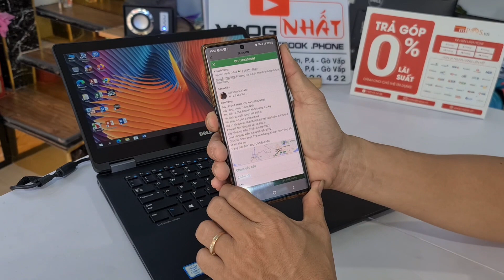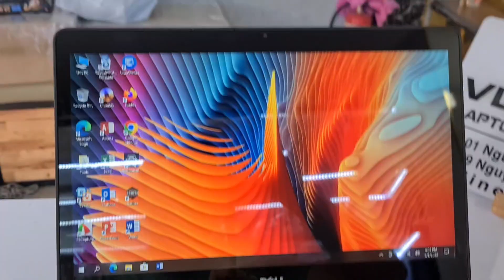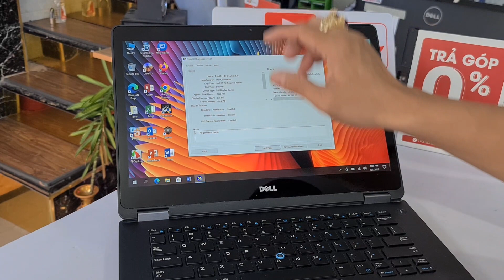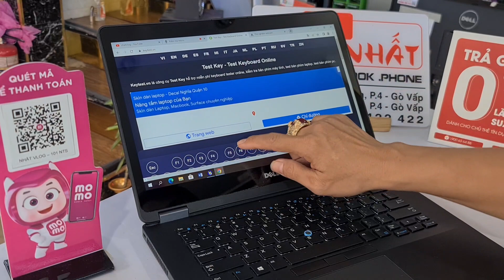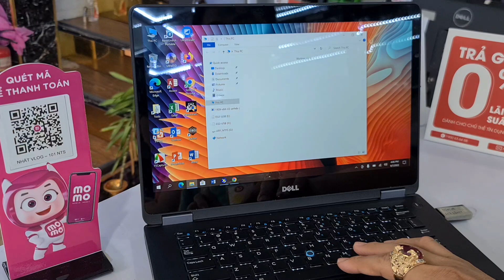Dell Latitude E7470 | CORE I7 6600u/ RAM 8GB/ SSD 256GB/ 14 inch cảm ứng 2K ips bền bỉ chắc chắn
Dell Latitude E7470 | Core i7 6600/ RAM 8GB/ SSD 256GB / 14" 2K IPS cảm ứng / Đạt tiêu chuẩn quân đội Mỹ

Dell Latitude E7470 mỏng nhẹ  màn hình full hd, máy bền bỉ

💥 Dell Latitude E7470  Core™ i5-6300u,  RAM 8GB PC4L 1.2v ( uptu 32GB RAM) SSD  256 tốc độ nhanh,  14 inch   💸  💸 💯 Trả Góp Dễ Dàng 💯

💥 Dell Latitude E7470  Core™ i7 6600u,  RAM 8GB PC4L 1.2v ( uptu 32GB RAM) SSD  256 tốc độ nhanh,  14 inch 2k ips   💸  💸 💯 Trả Góp Dễ Dàng 💯

 💥BỘ VI XỬ LÝ: CPU CORE i7-6600u  2.4GHz Upto 3.0GHz. Cache 6mb

  💥BỘ NHỚ TRONG: RAM 8GB DDR4

  💥Ổ CỨNG: SSD 256GB  tốc độ rất nhanh

  💥CARD ĐỒ HOẠ : Đồ họa HD Intel® 520 (530)

  💥MÀN HÌNH: 14inch FUL HD chống chói  mh nét và 2k ips

  💥HỆ ĐIỀU HÀNH: WIN 10 PRO

               💥Ưu ĐIểm 💥

-Màn hình với độ phân giải FULL HD siêu nét
-Dòng máy doanh nhân được thiết kế chuyên cho học sinh, giáo viên, nhân viên văn phòng,tiếp thị cần có độ sắc nét.

🏘 Đc: 159 Nguyễn Thái Sơn, Phường 4, Gò Vấp, HCM